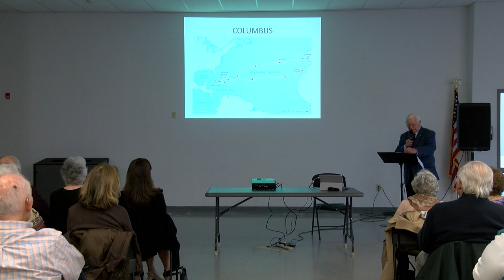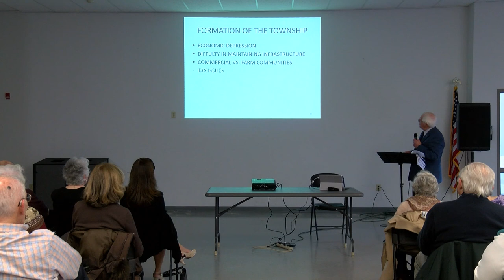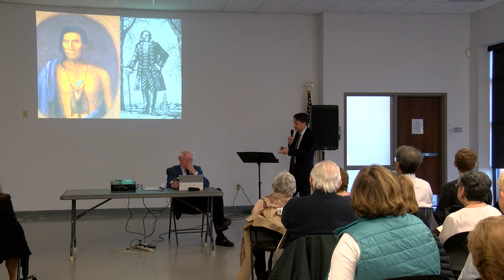EB Historical Society Presents: "The History of East Brunswick"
The East Brunswick Historical Society presents, “The History of East Brunswick: From 1860 to Now,” at the East Brunswick Community Arts Center. Featuring guest speakers Manny Alvarez, President of the East Brunswick Historical Society, Mark Nonestied, Division Head of the Office of Arts and History of Middlesex County, and Mayor Brad Cohen.